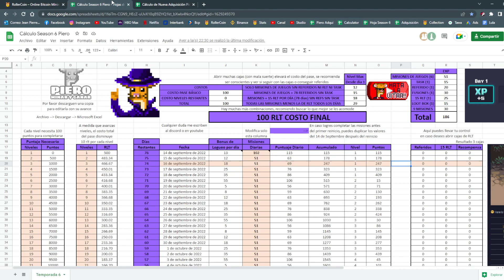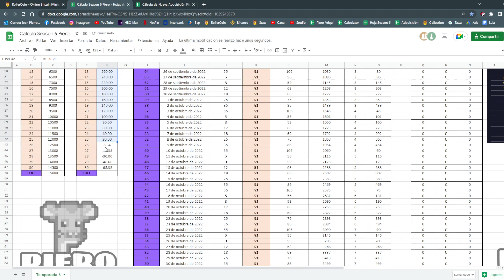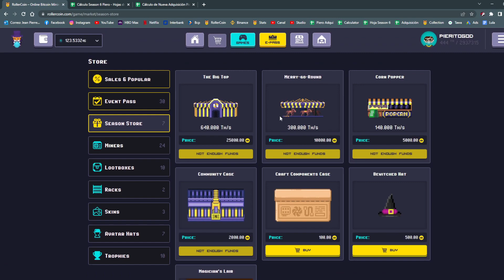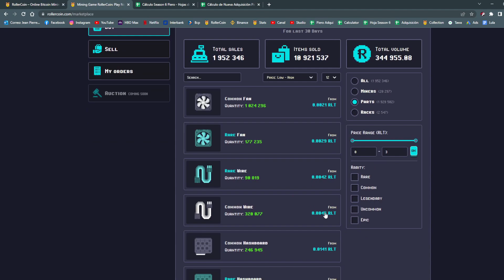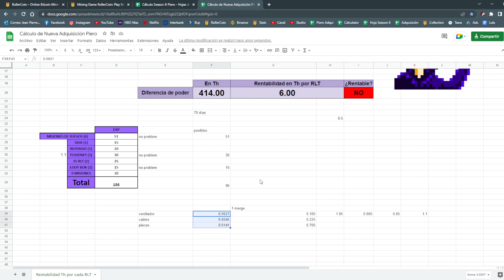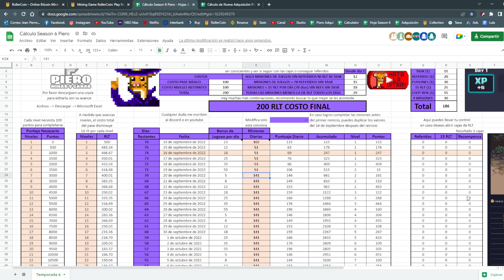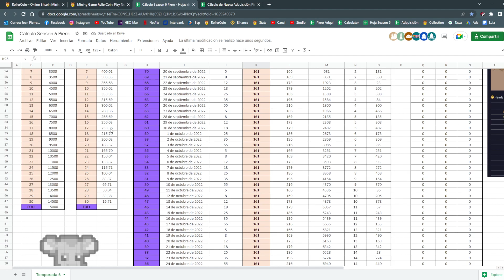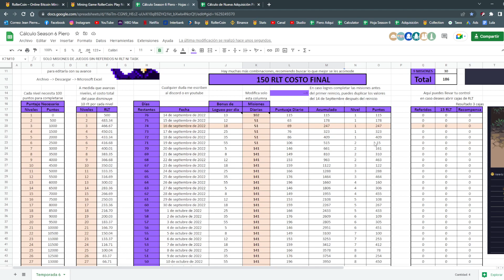ESTRATEGIA SEASON 6 Y EXPLICACIÓN EXCEL DE CONTROL 🐹